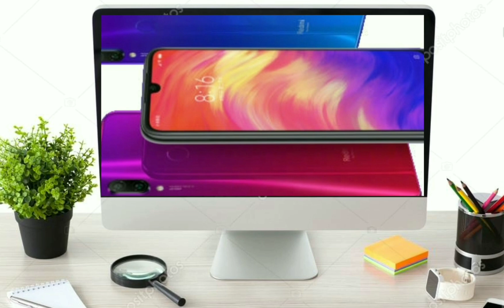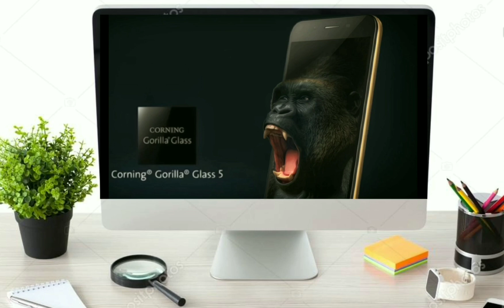Redmi note 7 || 48 MP ki poori sacchai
Aj ke es video me mai apko batane wala hu ki redmi note 7 je specifications and 48 mega pixel ka sach